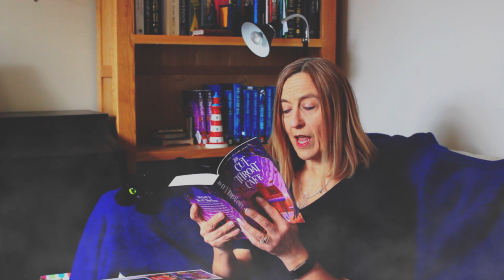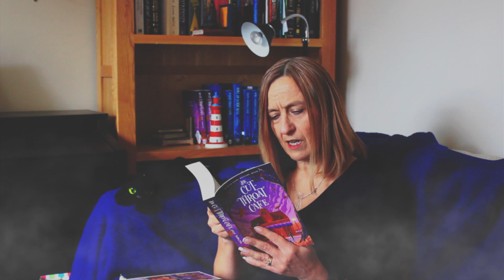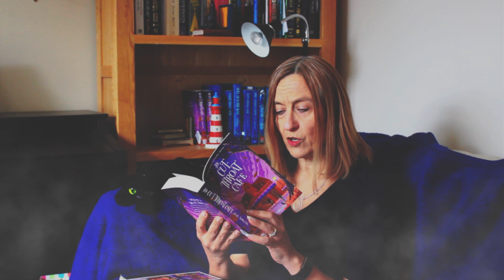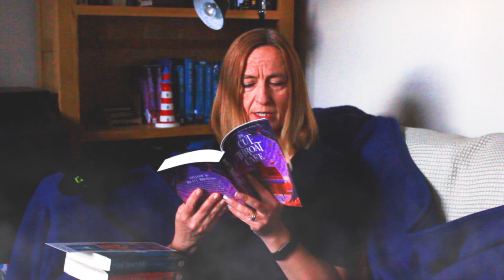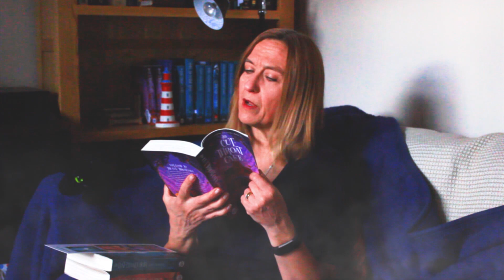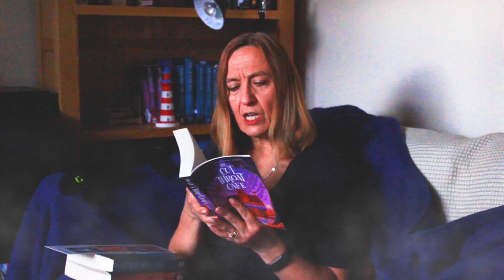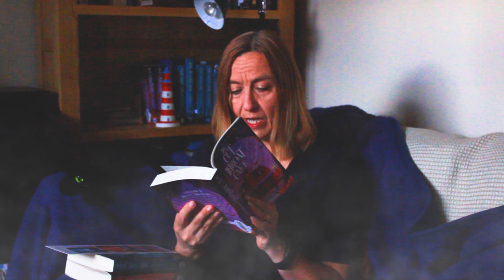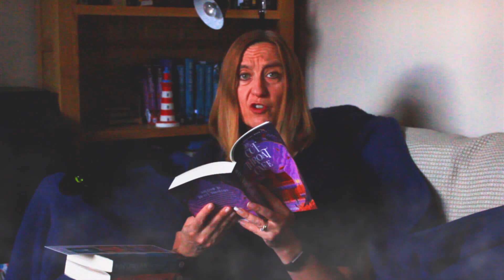Reading 'The Cut Throat Cafe' First Chapter | With Nicki Thornton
Dare you visit the Cut-Throat Cafe? Seth Seppi arrives in the very magical town of Gramichee. But as he already knows, sorcerers can behave very badly. He arrives seeking the chance to improve his magic, maybe even find himself a much-prized apprenticeship. But Gramichee is in the middle of a crisis. Apprentices are being attacked. Soon it becomes far more crucial for Seth to find out who is the Apprentice Assassin and solve the murder before all his magical dream end in tatters.